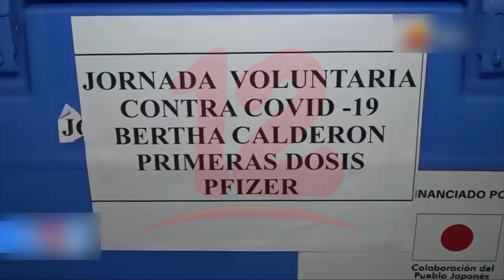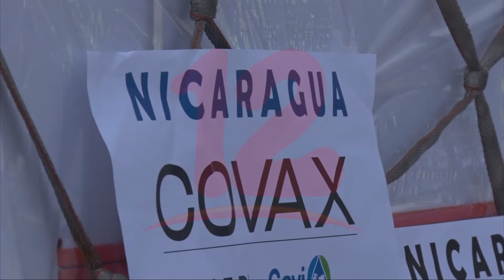Nicaragua recibirá 2 millones de vacunas contra el covid-19 y equipos médicos donados por China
Noticias12Nicaragua En temas de salud, las autoridades anunciaron que podrían recibir la donación de equipos médicos así como vacunas y detallaron el avance de la inmunización contra la covid.